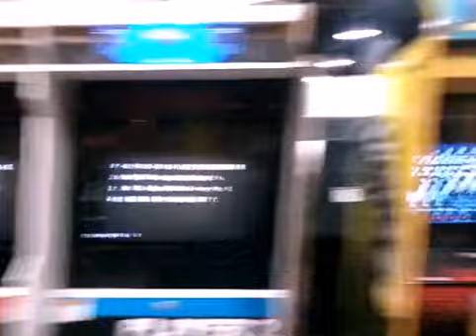AVENGER BOY'S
Walang kwenta nanggulo lang sa mall, wag panoorin naka sasama ng kalusugan, patnubay ng magulang ay kailangan...